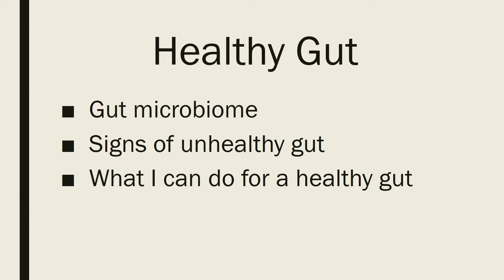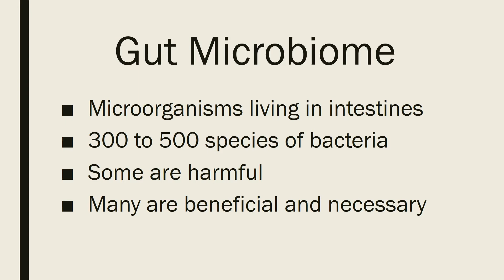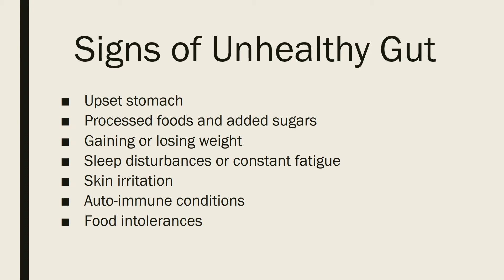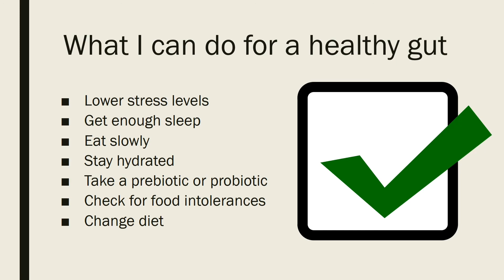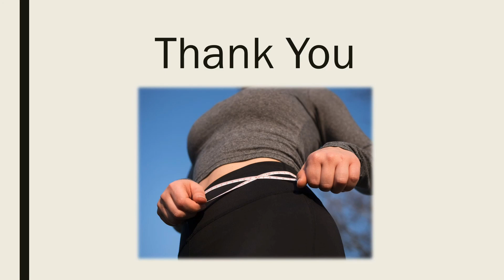Boomer’s Fitness Journey: Week 18 🥙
Boomer Dana does a gut check in week 18 of her fitness journey.